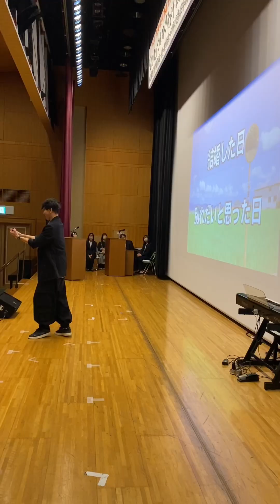手話で踊ってきた！@神奈川県秦野市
UD DANCERS JAPANメンバー

聾者と聴者で構成される架け橋手話パフォーマーチーム
手話とストリートダンスを融合した手話UDダンスのパフォーマンスを通してエンターテイメントをきっかけに共生社会路広げるハイブリットダンサー。

TENMA
RÜÜRA
Meicoc
Cocoa
AYANA
謳歌
Akari
Hiori
TAKATO

神奈川県平塚市を拠点に
手話とダンスで世界をつなぐをテーマに
耳の聞こえる聞こえない関係なくエンターテイメントを楽しめる
環境を目指すダンススタジオ
「UD DANCE SCHOOL」

手話とダンスで繋がるみんなの居場所
ここにはあなたの居場所がある

北村仁が運営するスクール
オンラインUDスクール
湘南UD DANCE SCHOOL
東京UD DANCE SCHOOL
福岡UD DANCE SCHOOL
は一緒に手話とダンスを通してしたいをできる世界作りをしたい
仲間を募集しています。

入会、詳細はこちらから見れます。

Sure! Here's the translation:

On September 2, 2023, at Hiratsuka Chuo Civic Center, the UD LIVE & UD DANCE SCHOOL Presentation, connecting the world through sign language and dance, will be held! Tickets are available at Ticket Pia

Based in Hiratsuka City, Kanagawa Prefecture, UD DANCE SCHOOL aims to create an environment where people, regardless of hearing ability, can enjoy entertainment through sign language and dance.

A place for everyone to connect through sign language and dance. Here, you will find your place.

Schools operated by Hitoshi Kitamura:

- Online UD School
- Shonan UD DANCE SCHOOL
- Tokyo UD DANCE SCHOOL
- Fukuoka UD DANCE SCHOOL

We are recruiting companions who want to create a world through sign language and dance. You can find enrollment details here: [link]